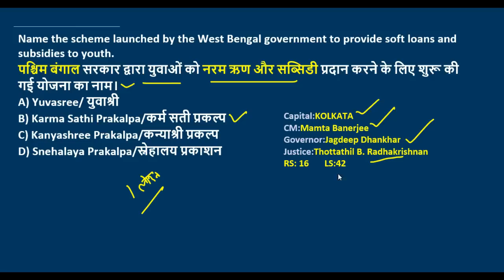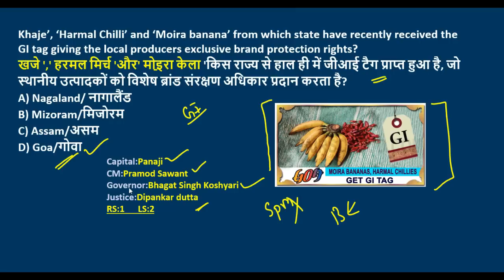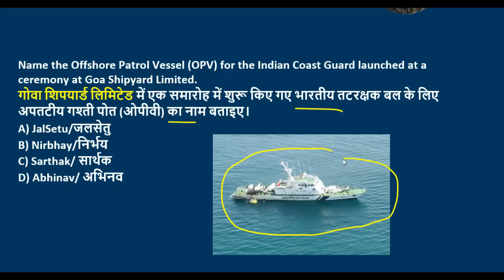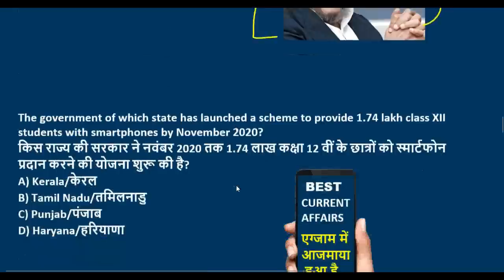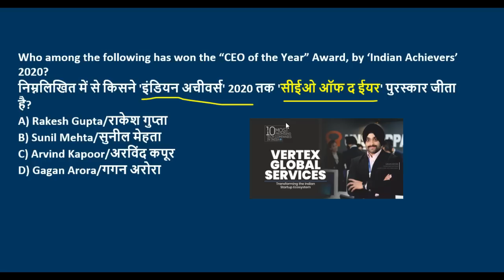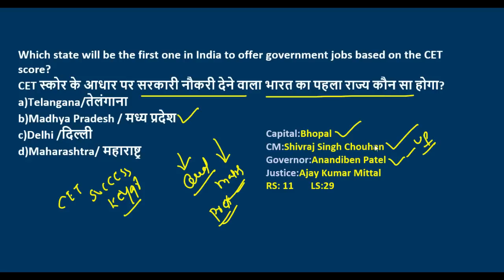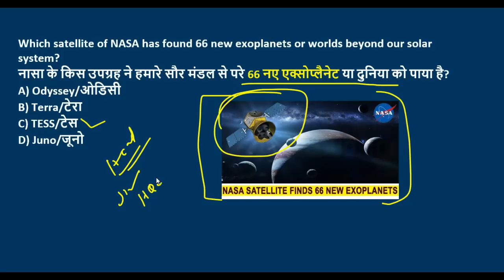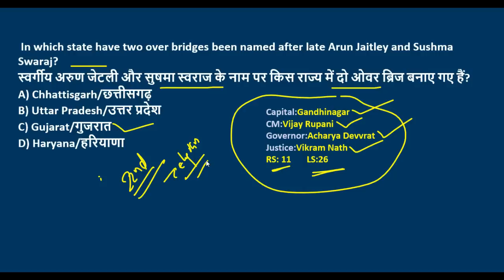22 August 2020 Current Affairs in Hindi | Daily Current Affairs 2020 | Current Affairs 2020 PDF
✸✸✸✸✸✸✸✸✸✸✸ Class Time  ✸✸✸✸✸✸✸✸

GS TOP 40 QUESTION : 4.00 PM

MATH CLASS (Crash Course ) :6.00 PM

Thnank You